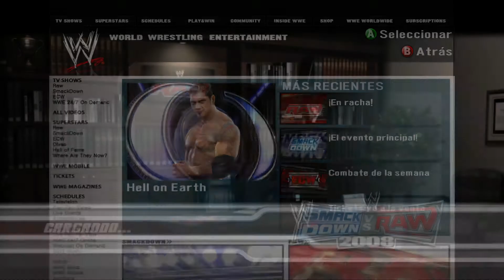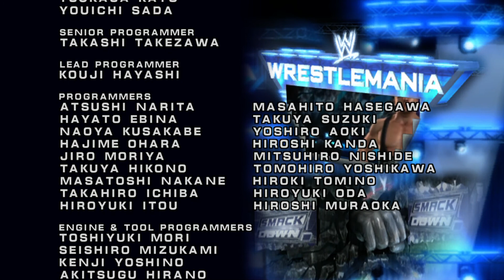WWE Smackdown vs Raw 2008 xbox 360 33, logro MANAGER GENERAL DEL AÑO